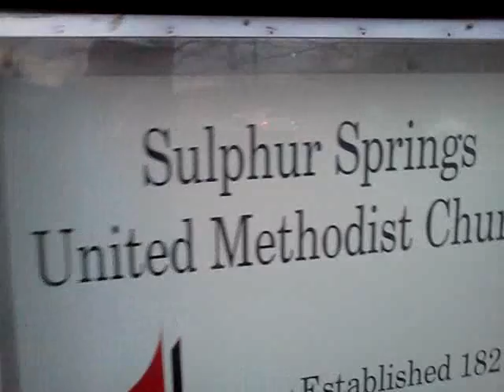demo church??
this is what the sulpher spring church looked like about half way threw our demo